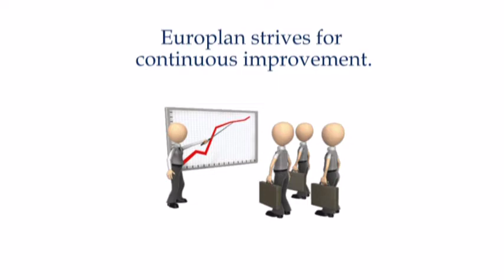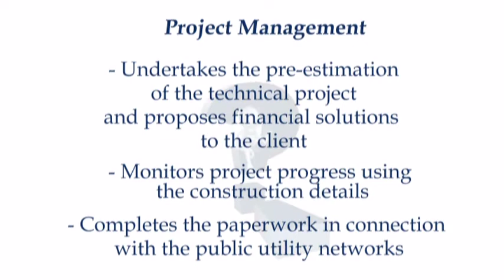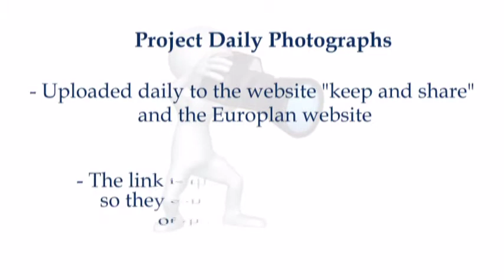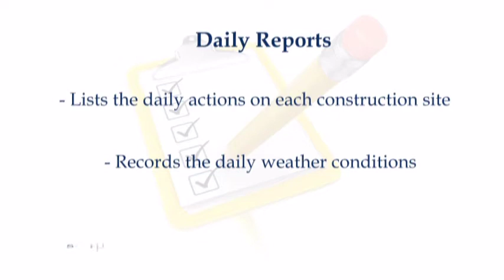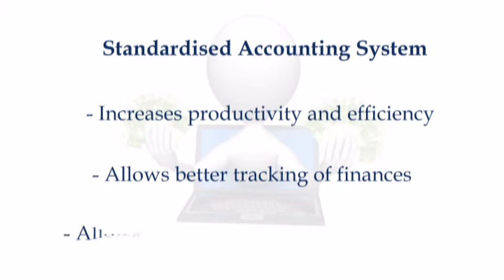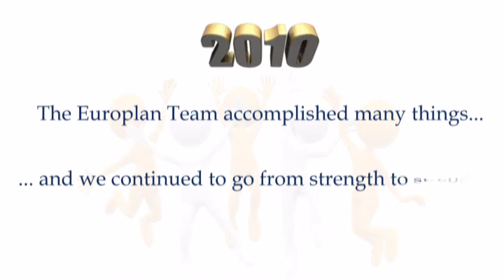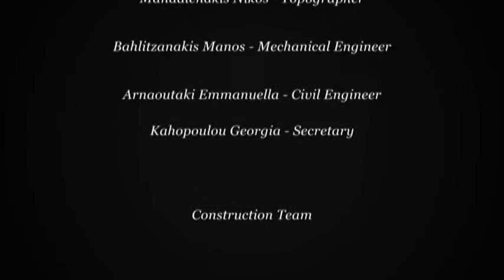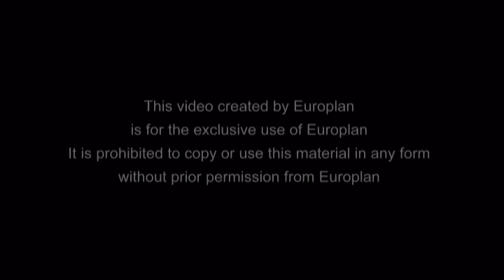JANUARY MEETING VIDEO ENGLISH 2